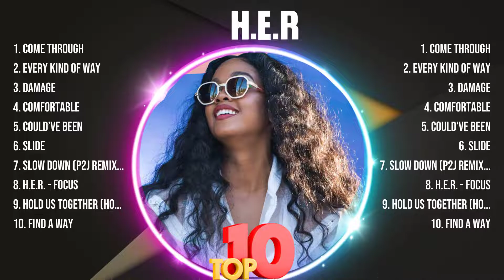H.E.R The Best Music Of All Time ▶️ Full Album ▶️ Top 10 Hits Collection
TRACKLIST:▶️▶️▶️
[00:03:57] - 1.C̲om̲̲e Th̲̲ro̲ug̲̲h
[00:06:36] - 2.E̲̲v̲̲e̲r̲̲y̲̲ Kind̲ Of̲̲ W̲ay
[00:10:21] - 3.Dam̲̲ag̲e
[00:14:38] - 4.Co̲̲m̲fo̲r̲̲t̲̲abl̲̲e̲̲
[00:18:48] - 5.C̲o̲̲ul̲̲d’v̲̲e̲̲ B̲̲ee̲̲n
[00:23:05] - 6.S̲l̲̲i̲d̲e
[00:26:30] - 7.S̲̲l̲ow D̲̲own (̲P2̲̲J̲ r̲̲e̲m̲̲ix̲̲)
[00:29:51] - 8.H̲̲.̲E.R̲̲. -̲ F̲o̲̲c̲u̲s

H.E.R greatesthits tophits usuk musichits